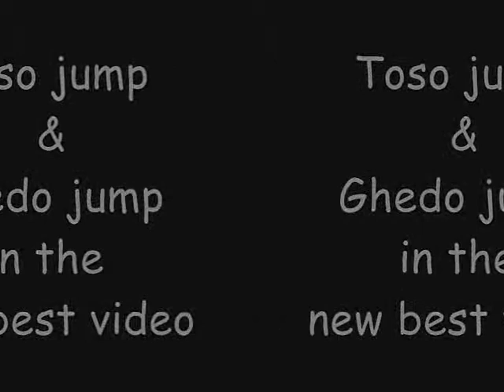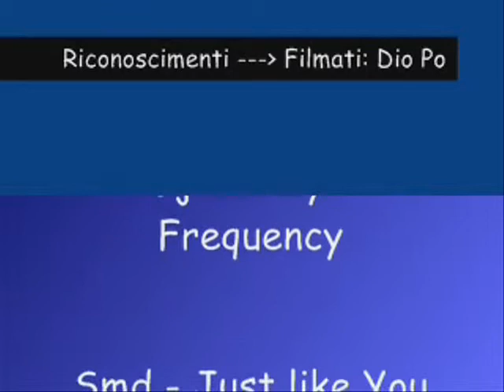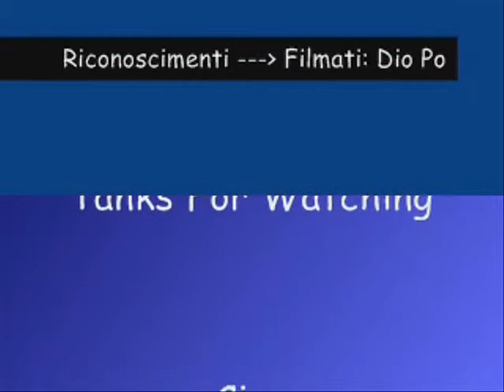Toso jump & Ghedo jump 29/04/09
The new best video

Copyrighted by Cloud 9 Music BV